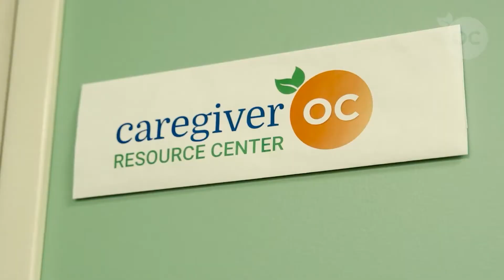Góc Khuất 246 (10/14/2021) Phần 3 -Peter Nguyen OC Caregiver Resource Center